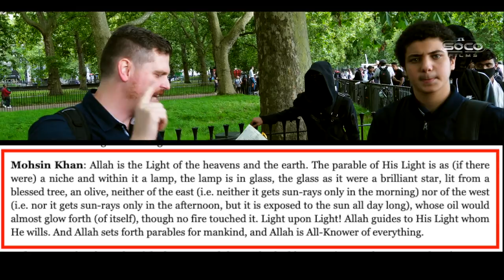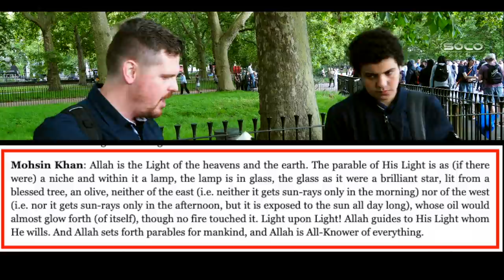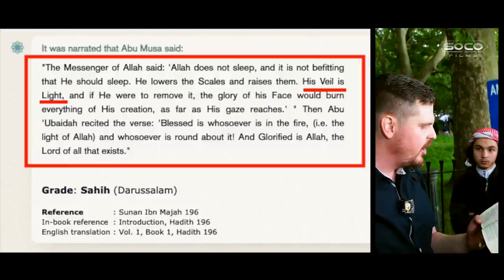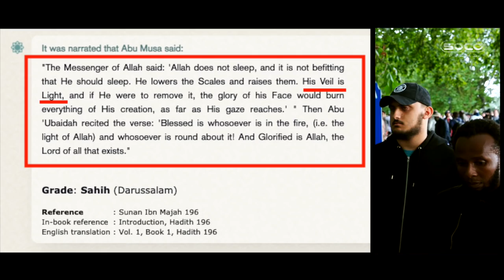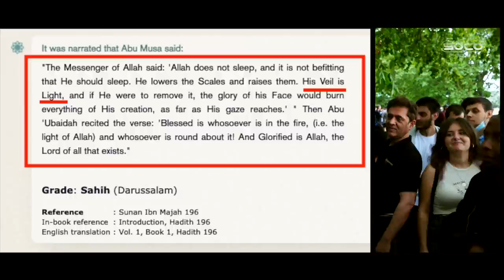Between The Veil & The Light pt1 | Bob | Speakers' Corner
::::: Topic Highlights:::::: Clear guidance or mumbo jumbo - between the veil & the light
Post:  @socostudio
:::::::::IF YOU WOULD LIKE TO SUPPORT US ::::::
SOCO Members: